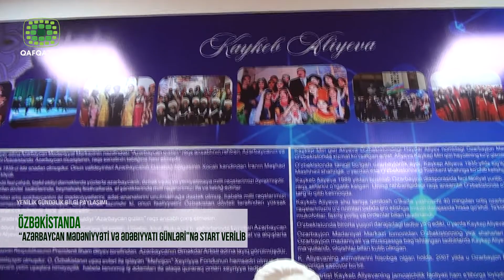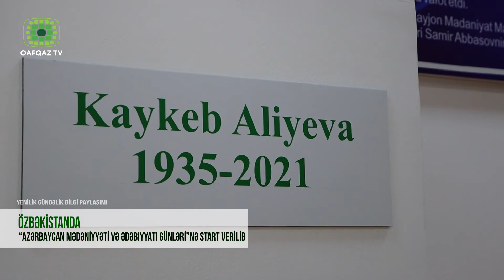ÖZBƏKİSTANDA KÖVKƏB ƏLİYEVANIN BÜSTÜ UCALDILIB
Özbəkistanda Azərbaycan mədəniyyəti və ədəbiyyatı günlərinə start verilib. Habelə Daşkənddəki Heydər Əliyev adına Azərbaycan Mədəniyyət Mərkəzində Azərbaycanın Əməkdar artisti Kövkəb Əliyevanın büstünün açılış mərasimi keçirilib. Mərasimdə Azərbaycan Milli Məclisinin Mədəniyyət Komitəsinin sədri Qənirə Paşayeva, Bakıdan gələn digər qonaqlar, Özbəkistanın ədəbiyyat, mədəniyyət və incəsənət xadimləri, ali məktəblərin professor-müəllim heyəti və jurnalistlər iştirak ediblər.  Əvvəlcə Özbəkistanda Azərbaycan mədəniyyəti və ədəbiyyatı günlərində iştirak edən nümayəndə heyəti və tədbir iştirakçıları Azərbaycan Mədəniyyət Mərkəzinin qarşısında ucalan ulu öndər Heydər Əliyevin büstünü və Şəhidlər abidə kompleksini ziyarət ediblər. Sonra tədbir iştirakçılarına Azərbaycanın əməkdar artisti Kaykeb Əliyevanın həyat və yaradıcılığı ilə bağlı hazırlanmış  videofilm nümayiş etdirilib.  Qeyd edək ki, ötən il Azərbaycanın əməkdar artisti, Özbəkistanın Dostluq orden mükafatçısı Kaykeb Əliyevanın dünyasını dəyişməsi ilə əlaqədar rəhbərlik etdiyi “Azərbaycan qızları” rəqs ansamblına mərhum rəqqasənin adı verilib.